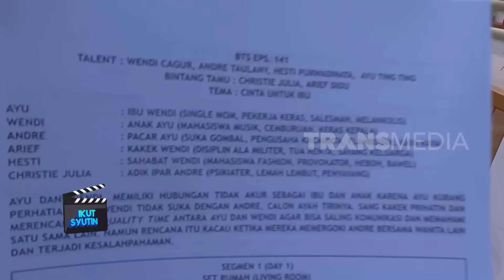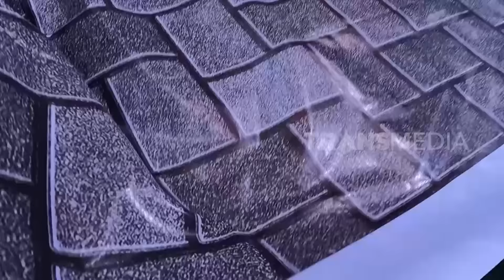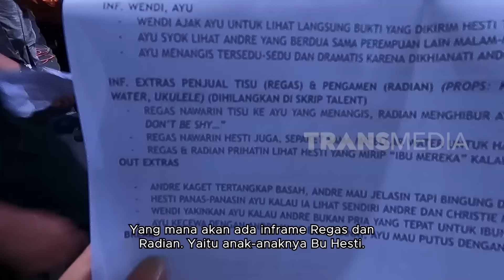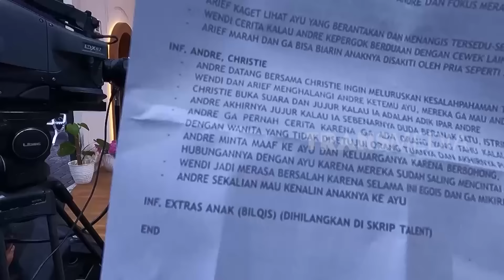DI BALIK LAYAR BILQIS, REGAS, RADIAN BERI KEJUTAN UNTUK AYU & HESTI DI BTS | IKUT SYUTING (30/12/22)